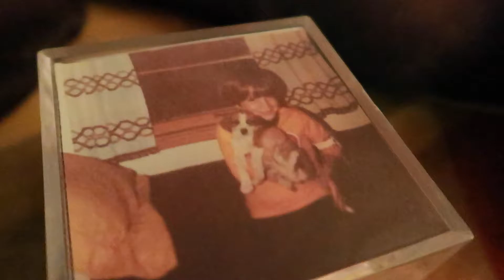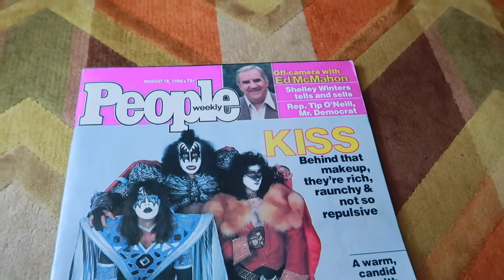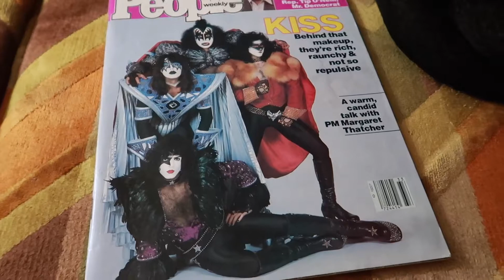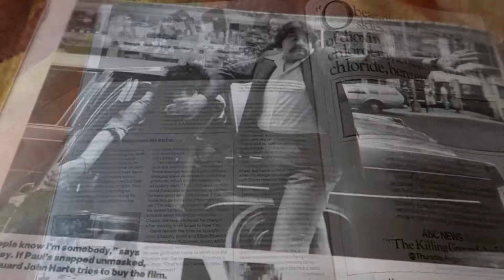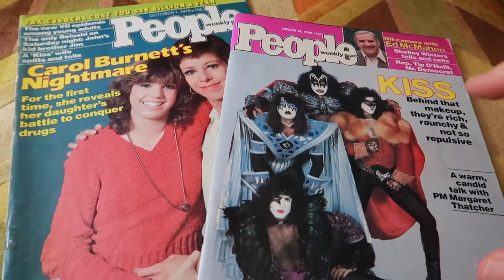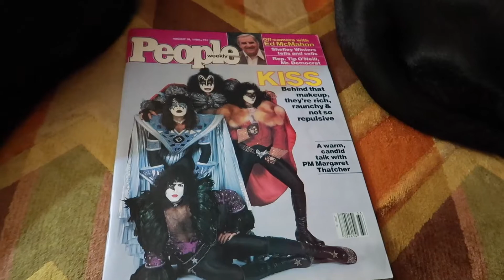KISS - People Magazine (1980)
Released today, 40 years ago, the KISS People Magazine.
Proud to be a KISS fan!  Enjoy...

BECOME A KISS PEN PAL
**Send me a Postcard where you are from (Address below)
**Include your Return Address
**I will send you some Large Marge & Pee Wee swag back

64190